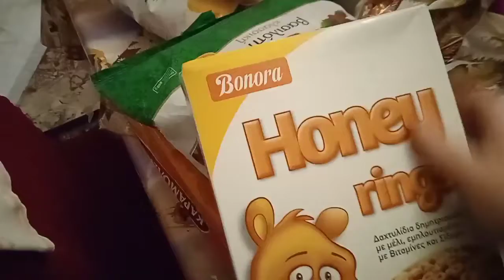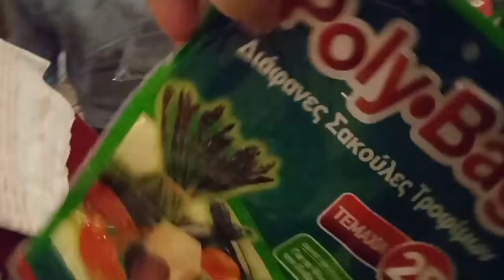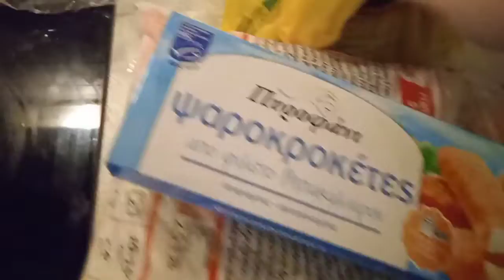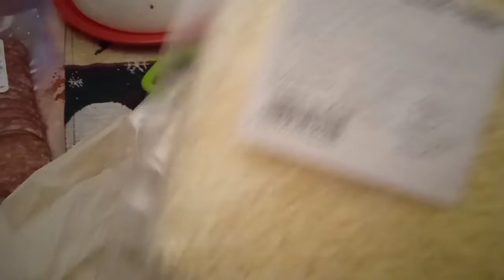Ένα βιαστικό super market haul/ Lidl λίγο πριν την αλλαγή του χρόνου 2022 😘😘.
Γεια σου και καλώς ήρθες στο κανάλι μου!

Θα χαρώ να σχολιάσεις σε κάθε βίντεο μου και να τα πούμε!!.

Ευχαριστώ για την παρακολούθηση και την στήριξη σου😍

Αν θέλεις μπορείς να με ακολουθήσεις και στο Instagram:mamadespoina2021

Σε φιλώ ΜΑΜΑ ΔΈΣΠΟΙΝΑ